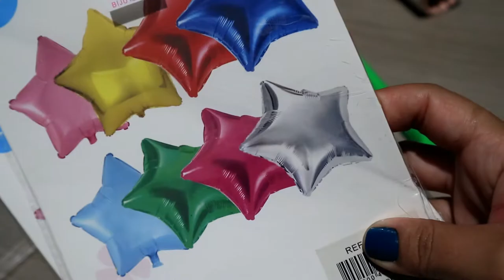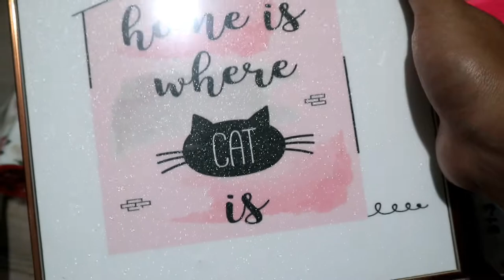VLOG ROTINA , CORRERIA FINAL DE ANO + EXAME DO MAZINHO ♥ Ju Garcia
Oi meus amores, tudo bem com vocês? Espero que sim!
Bom gente, esse vídeo gravei ainda em Dezembro, mas por conta da correria de final de ano, não consegui editar a tempo para liberar para vocês, mas como já estava gravado, resolvi postar mesmo assim. Espero que gostem , ah os próximos vídeos já serão deste ano .

Um feliz 2021 pra vcs, que Deus possa abençoar todos !

Compartilha meu canal para todos seus amigos, ficarei muito feliz pelo carinho . Beijo ,fiquem com Deus e até mais !!